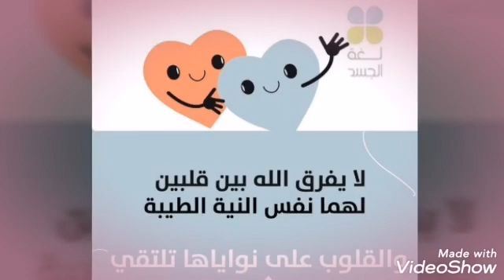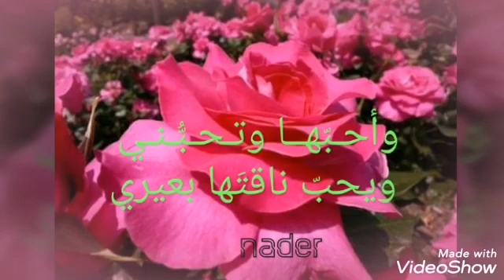قالت لي وقلت لها l قصيده رومانسيه l روعه l نادر_إبراهيم. Lovely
قصيده رومانسيه
عتاب بين زوجين
مرفق مجموعه من مخطوطات نادر إبراهيم
أتمنى تعجبكم.